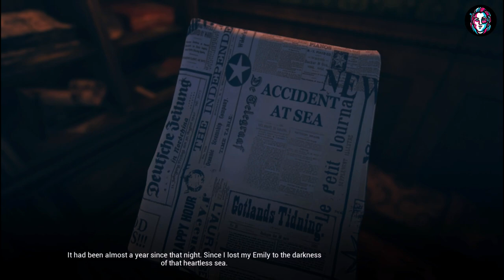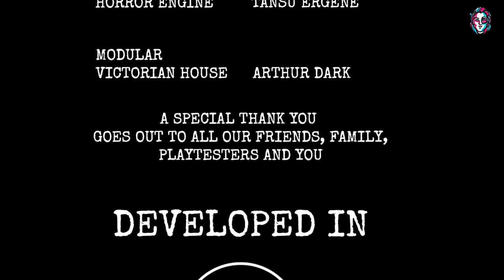AVARICE || Interesting story and amazing textures indie horror game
Avarice is a first-person, narrative-driven horror game set in the 1900s, where you experience a broken man’s descent into mental hell. You play as Edward Armitage, a renowned explorer, returning home from an expedition gone wrong. Throughout the game, you experience a gripping narrative going through the curious mind of a man and his interpretation of untold events.
It's up to you to piece it all together.